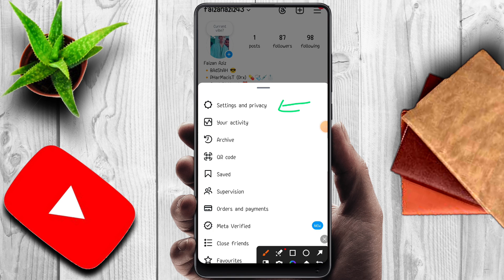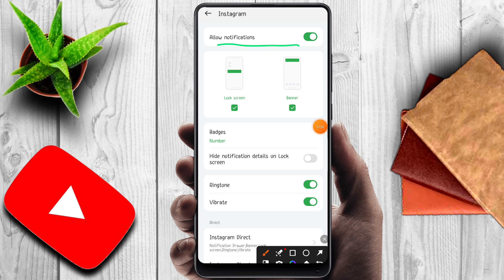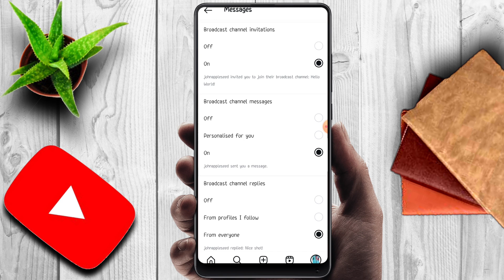Instagram Par Message Aata Hai To Pata Nahi Chalta |Instagram par message ki awaaz kyu nahi aati hai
Instagram notification lock screen not showing Instagram notification on lock screen
Instagram notification lock screen par nhi aa raha hai
how to solve Instagram notification lock screen problem
Instagram notification lock screen problem
how to solve Instagram notification problem how to solve Instagram late notification
how to solve Instagram messages notification problem
instagram notification sound
instagram notification sound change
instagram notification sound on kaise kare instagram notification sound problem instagram message notification sound problem instagram par message aane par ringtone kaise set karen
instagram par message aane par tune kaise lagaen
instagram par message aane par sound nahi aa raha hai
instagram par message aata hai to awaaz nahin aati

KEEP SUPPORTING 😍👍👉🔔✅..

KEEP LOVING ❤️💛😍✅..